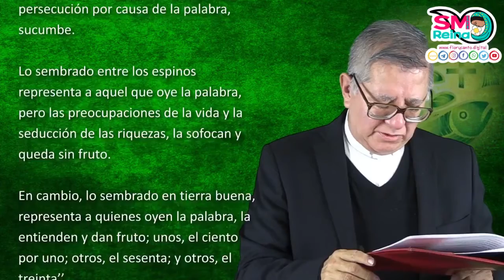Palabra de Vida del 23 de Julio del 2021. Dar muchos frutos